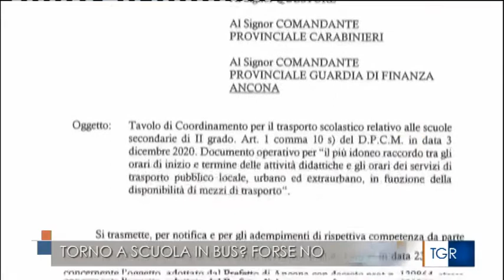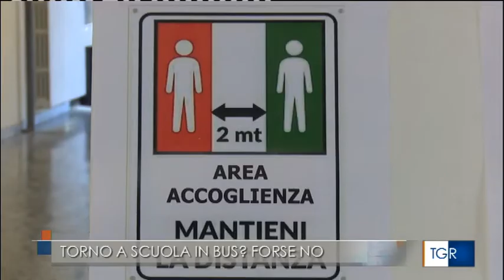Tgr Rai Marche 29 12 20 Riparte la scuola tra nodo trasporti e ipotesi doppi turni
I sindacati esprimono perplessità sulle modalità di ripresa dell'anno scolastico. A preoccupare soprattutto la carenza di mezzi di trasporto pubblico e l'ipotesi di istituire doppi turni di lezioni.

Il servizio del Tgr Rai Marche